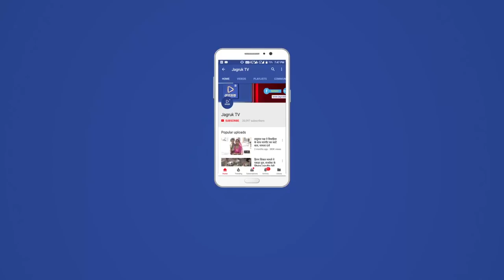JAGRUK TV : जोधपुर : छात्रसंघ चुनाव की आपत्तियों पर हुई सुनवाई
छात्रसंघ चुनाव की आपत्तियों पर कड़ी सुरक्षा के बीच हुई सुनवाई
एनएसयूआई कार्यकर्ताओं ने कई संकायों के बाहर नारेबाजी कर किया प्रदर्शन
जोधपुर। जयनारायण व्यास विश्वविद्यालय में खुले में ग्रीवेंस रिड्रेसल कमेटी द्वारा आपत्तियों पर सुनवाई के खिलाफ भारतीय राष्ट्रीय छात्र संगठन (एनएसयूआई)  की तरफ से शनिवार को कई संकायों के बाहर नारेबाजी कर प्रदर्शन किया गया। इस दौरान यहां भारी पुलिस जाब्ता भी तैनात किया गया।